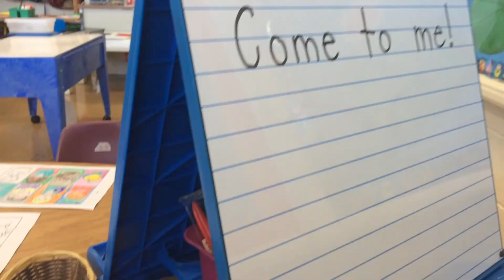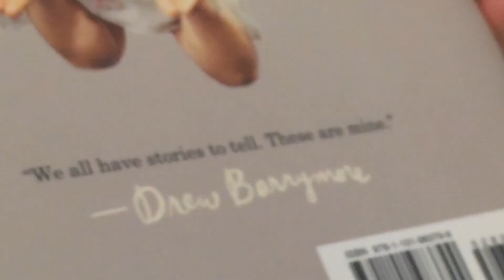New Things | January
And as always, have an incredible day!